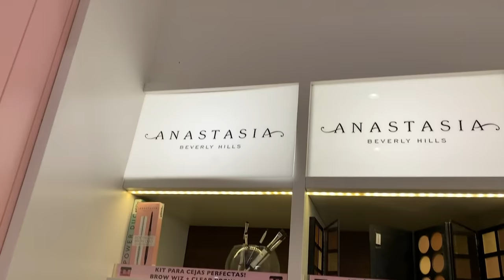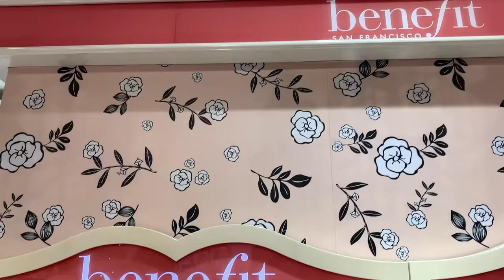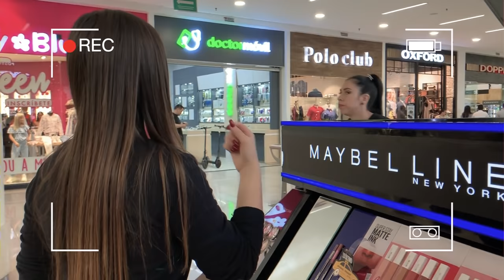ME MAQUILLO CON PRODUCTOS DE MUESTRA (PROBADORES) *desastre total*